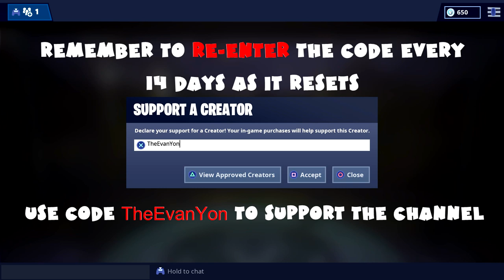(Chapter 1) ALL Week 4 Season 10 Challenges Guide - Smash & Grab - Fortnite Battle Royale (2019)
Fortnite Smash and Grab Mission

0:02 Search a chest within 60 seconds after landing from the Battle Bus (3 total)

0:42 Land at a Hot Spot in different matches (3 total)

1:00 Deal damage within 30 seconds after using a Launch Pad (100 total)

1:38 Search 2 chests within 30 seconds of each other (3 total)

2:47 Pick up a Legendary Item in different matches (3 total)

3:12 Search a Supply Drop within 10 seconds of it landing (3 total)

4:08 Deal damage to opponents at Hot Spots (200 total)

Fortnite Smash and Grab Prestige Mission

4:28 Search a Chest and an Ammo Box within 30 seconds after landing from the Battle Bus (3 total)

5:28 Destroy Loot Carriers within 60 seconds after landing from the Battle Bus (3 total)

7:09 Eliminate an opponent within 30 seconds after using a Launch Pad (1 total)

7:33 Search 3 chests within 30 seconds of each other (1 total)

8:10 Pick up 3 Legendary Items in a single match (3 total)

8:41 Collect 100 of each material within 60 seconds after landing from the Battle Bus (100 total)

9:53 Eliminate an opponent at a Hot Spot (3 total)

10:14 Secret Battle Star Week 3